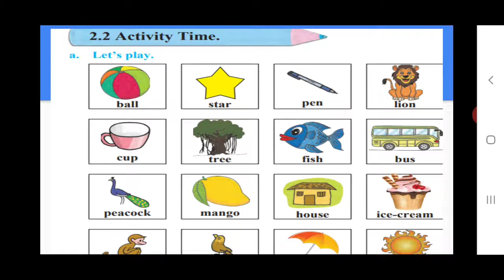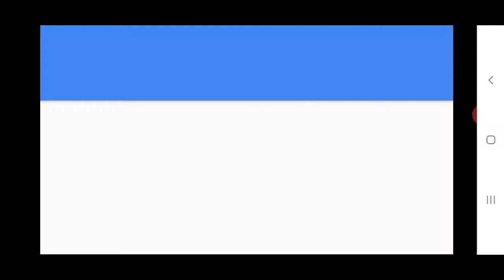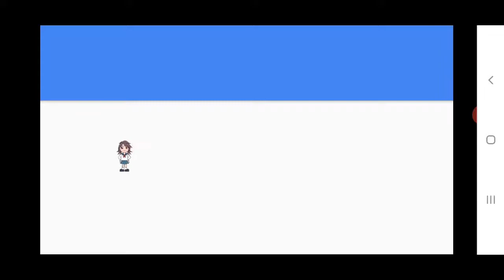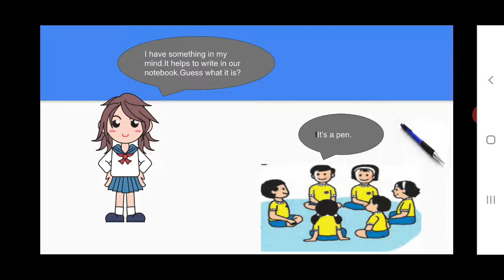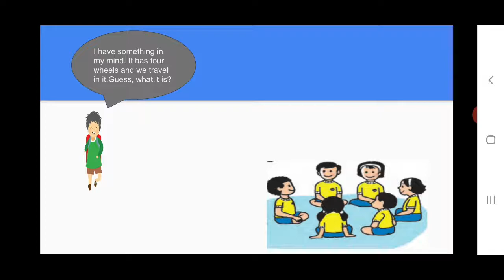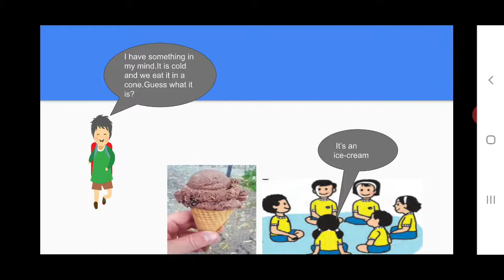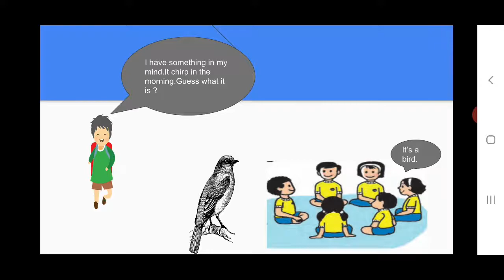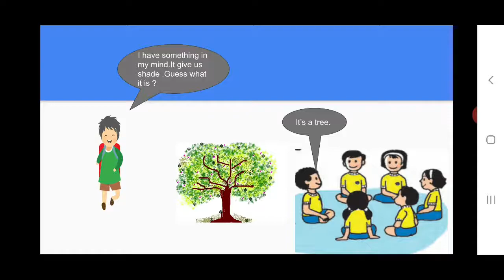2.2 Let's play a guessing game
2.2 Let's play a guessing game.